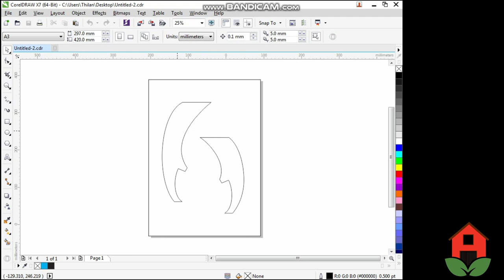diy amazing cement tabletop water fountain || DIY Awesome Waterfall Fountain || Cement product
How to Make a Concrete Water Fountain. It's an awesome Concrete Project You Can Make at Home !!
In this tutorial I show you how to make awesome Awesome Waterfall Fountain using mainly a cement and Sand. It’s fun to make and you can use it as an awesome decoration.

Nb : Use a SAFETY MASK during cutting the Styrofoam with Soldering Iron !

The mix of cement contain :
2 cups Ordinary Portland Cement
+ 1 cup Sand
+ Water

corel draw designs samples googel drive link download..